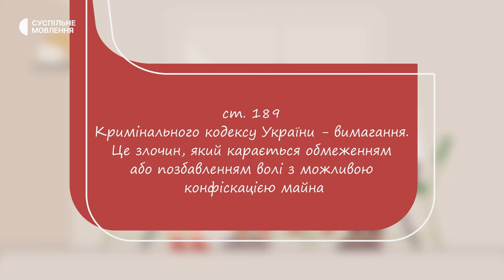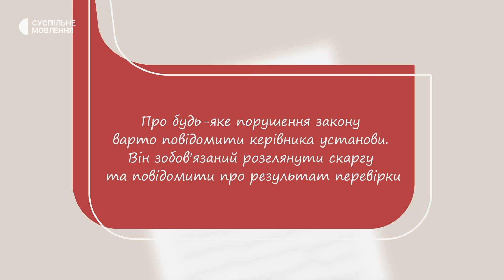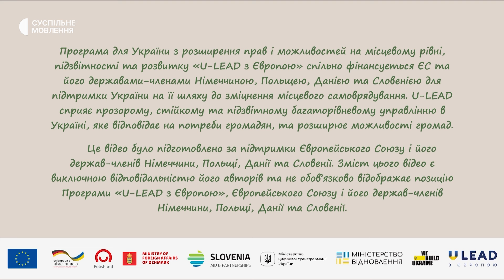«Безкоштовний торт» на свято — як запобігти вимаганню послуг у школі | Попередити корупцію просто #4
Не рідко буває, що в школі батьків просять взяти участь у події і надати послугу або річ безкоштовно. Чи законне таке прохання та що робити з вимаганням матеріальних цінностей у школах — дивіться в експлейнері «Попередити корупцію просто».